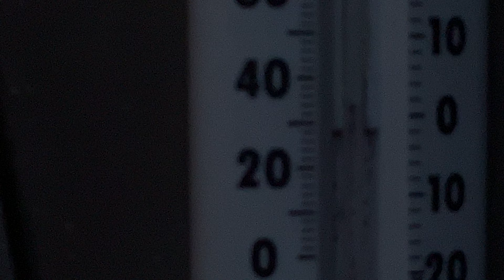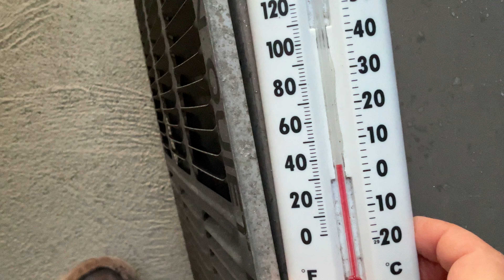Airliner - Contrail - Sunrise - Morning - Chemtrail - Dawn - Squirrel - Wednesday February 7, 2024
I saw the high flying airliner leaving it’s contrail so I decided to make a video.